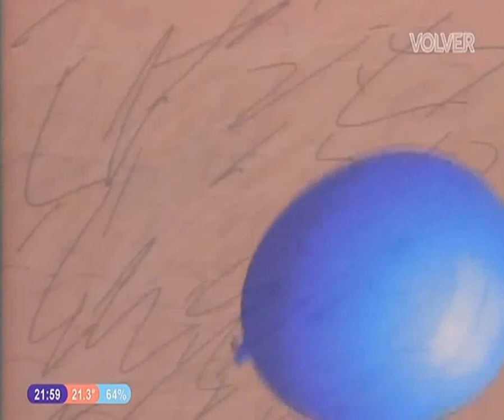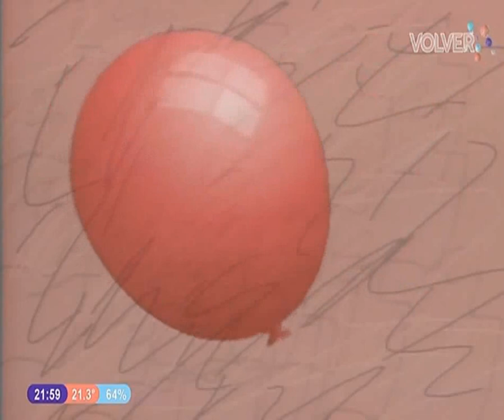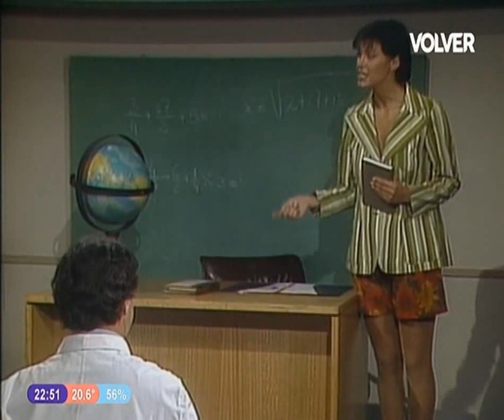Pizza Party - Programa 19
programa transmitido el 11/01/24 por el canal volver, un programa de humor protagonizado por emilio disi, dorys del valle, monica gonzaga, carlos rotundo, tincho zabala, carlos moreno, adriana andreu y linda peretz.